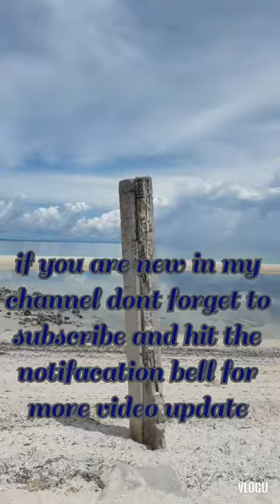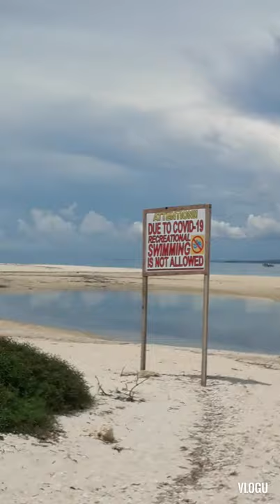The sandbar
Come and see my video  enjoy watching,,,sandbar in kota beach and budjong beach,,,